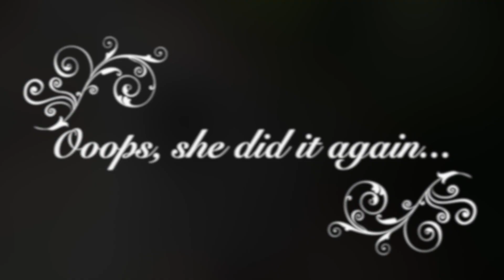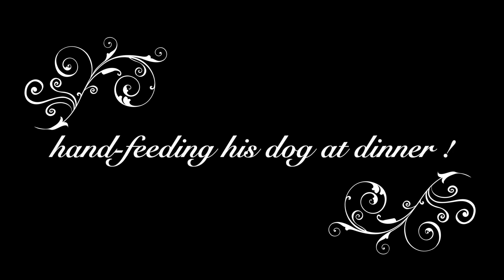Biking in Rehoboth - October 2023